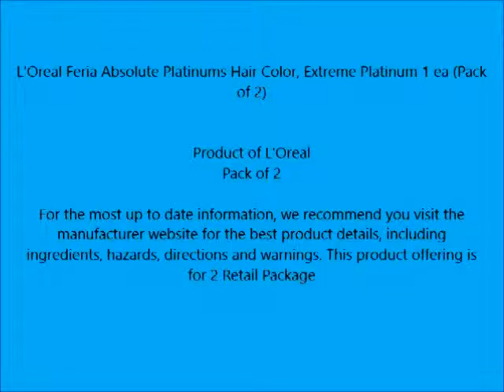L'Oreal Feria Absolute Platinums Hair Color, Extreme Platinum 1 ea Pack of 2